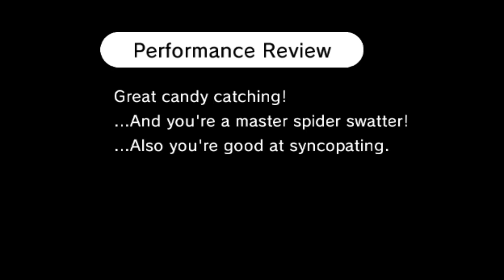Pecking Pasts 2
The real nice thing about using Fever is I can mod in auto inputs and pretend I hit everything frame perfec- I mean, you didn't read anything.